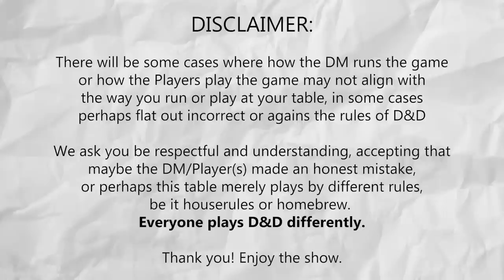Something About Mysteries - The Golden Cay D&D Session 3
Players:
Heather
Ian